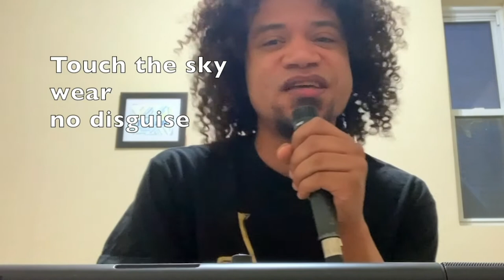Music Discovery Program Teaching Artist Sings Original Song "Fly High"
Sing along to “Fly High,” a song about believing in yourself, written by Ravinia Teaching Artist Mr. Julian.

Mr. Julian is part of RTP’s Music Discovery Program, which partners with CPS elementary school teachers to help them keep music alive in their classrooms. 🎶💫

To help us maintain our commitment to providing music education for all through our RTP programs, donate today

Thank you to our Lead Reach Teach Play Sponsor Allstate for helping make these programs possible!